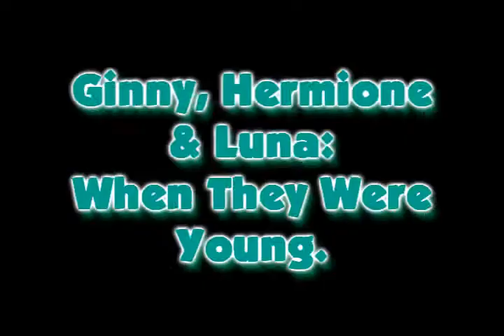Harry Potter Dolls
Dedicated to LuvRonFromHP because she inspired me to go back to make 'dolls' and to make a video of them.

I'm really proud of the titles at the beginning XD LOL

it was going to be a simple video, but I loved the song so i made the pics dance a lot LOL. Sorry they move so fast.

I couldn't remember who I made as Hermione and who as Ginny in the last pic so you choose LOL.

Info in the credits.

(the site the dolls are from)

and just so you know, I don't like all these outfits, I'd only wear a small portion of them personally. but if i found one really nice outfit I'd make that on one person then just make an outfit for the other two with that maker too LMAO. or I think i picked one or two cus of hair colour...

that reminds me, sometimes Ginny And Hermione or Ginny and Luna have the same hair colours. well some of the makers only had brown and blonde hair or brown and ginger (red) some of them i edited ginny's hair to make it ginger, but only on like 2 of them.

Only Hermione, Ginny and Luna are in the pics. I could only make girls, there were no boys ones on the first page and it wouldn't let me go to the other pages.